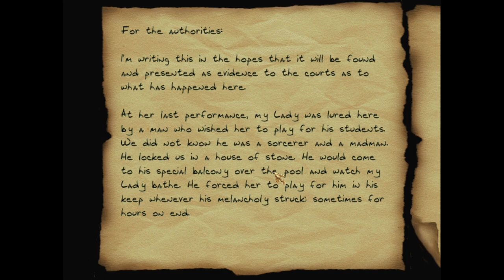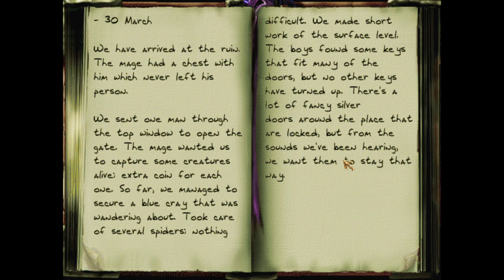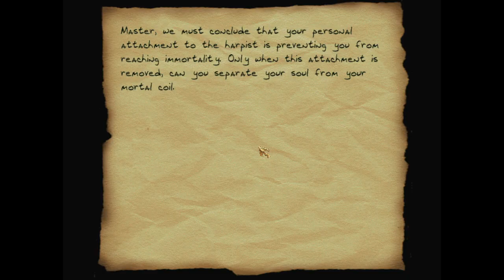Thief Gold FM - Heart and Soul - Ghost / Full Loot Walkthrough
A narrated Ghost walkthrough of Heart and Soul by StinkyKitty and McTaffer. I get all the loot and pickpockets in the mission, avoid taking any damage, read out most readables, and talk about why I like the design of this mission so much.